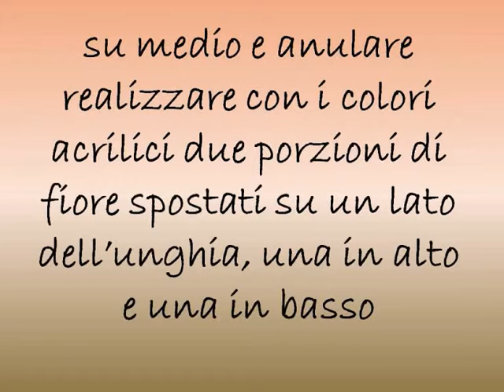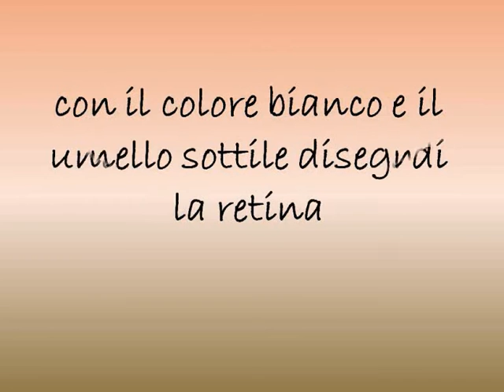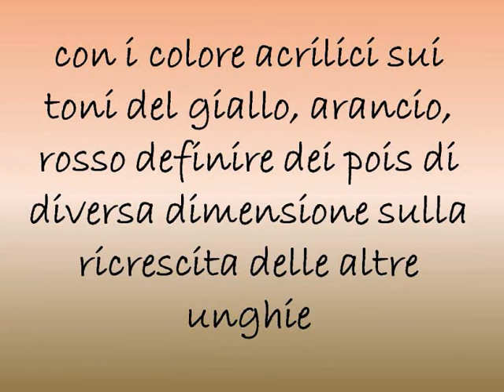nail art due fiori con retina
nail art floreale su smalto

vi ricordo che se acquistate sul sito bornprettystore potete avere uno sconto del 10% con il codice CINW10